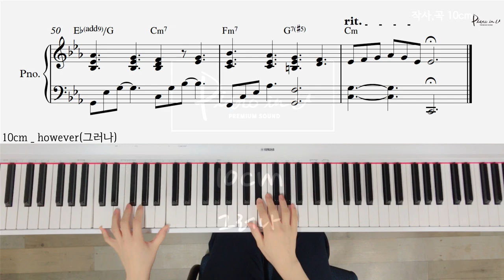10cm _ however(그러나)/Piano cover/Sheet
♬Piano Sheet